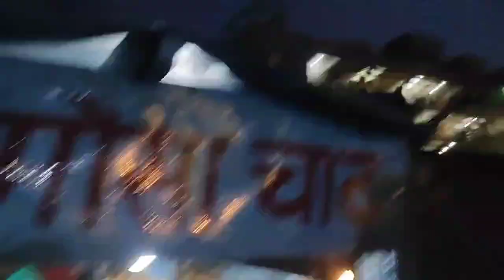आज हमलोग क्या क्या खाए | We eat good Recipe | Daily Vlogs | Pooja Pk Vlogs | Samosa Eating